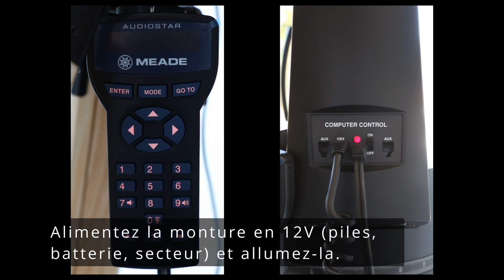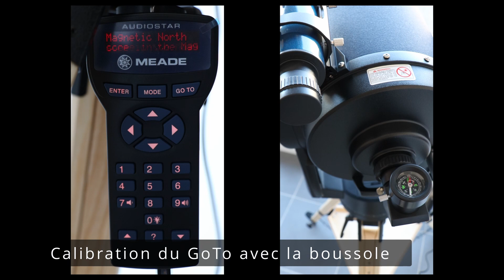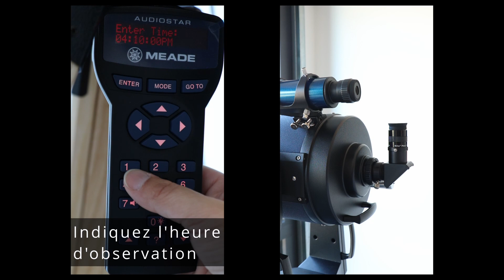Meade LX90 GoTo ft. trépied Berlebach UNI 28 astro : Montage et prise en main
Unboxing, prise en main et calibration GoTo du Meade LX90 sur trépied Berlebach UNI 28 astro.